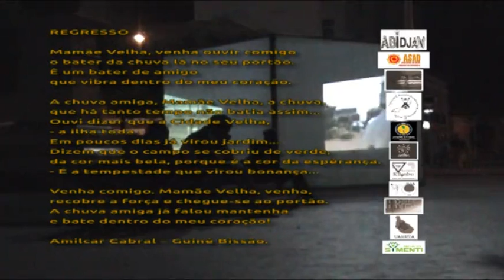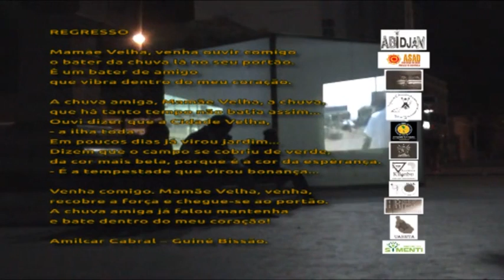correntidiativista Ativismu & Risistencia 1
On January 20, 2013 March in honor of the great revolutionary Amilcar Cabral.